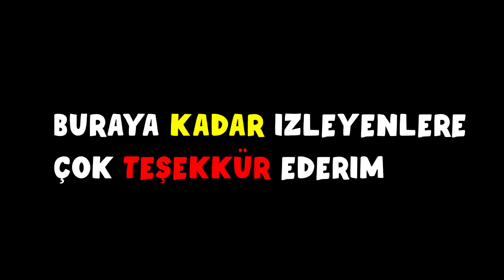2 DK'DA VALORANT TÜRKİYE ESPOR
Herkese selam , kanalımda valorant montajları yönünde ilerliyorum. Bu videomda Valorant Türkiye Espor'da ki komik anları derleyip güzel bir montaj çıkarmaya çalıştım . Umarım hoşuna gitmiştir..